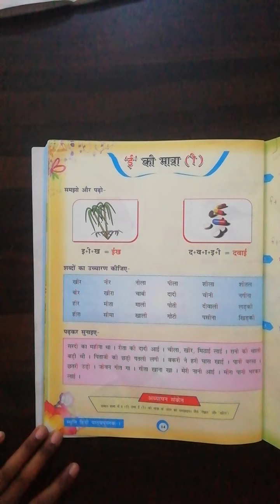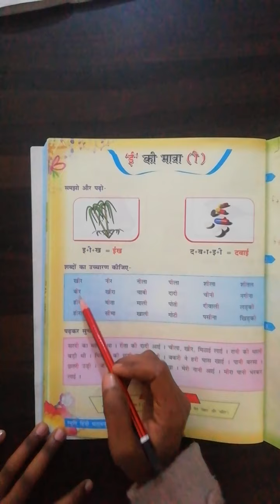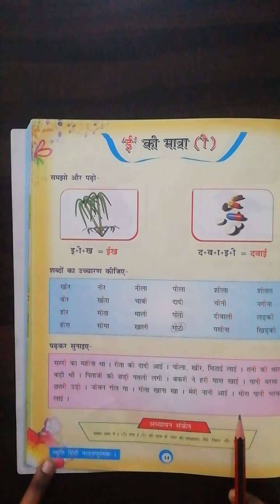class ukg hindi 21